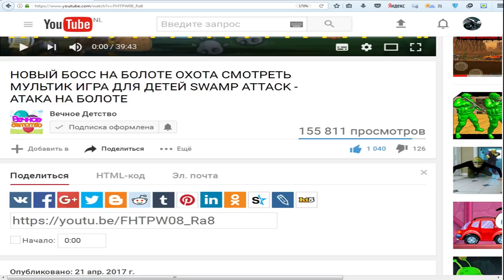Растения против зомби мультик игра для детей | Plants VS Zombie часть 10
Выращиваем горох и стреляем им по зомбикам, которые хотят захватить наш дом. Также собираем различные солнышка, чтобы покупать за них новые оружия и уничтожать злых зомби. Plants VS Zombie, зомби растение полное прохождение игры часть Десятая!